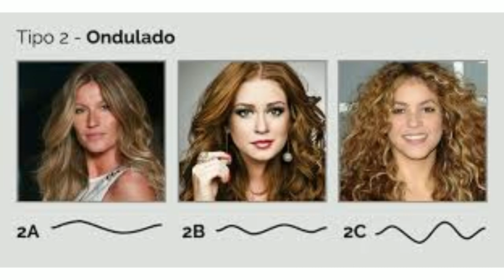Como descobri as minhas ondas | 3 dicas simples e fáceis para o cabelo ondulado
Você tem o famoso liso armado e não sabe o que fazer? Está com o cabelo indefinido e quer alisar? Calma que hoje eu vou dar 3 dicas simples e fáceis para o seu cabelo ondulado. São 3 dicas que vão deixar seu cabelo mara e bem definido. Vem conferir